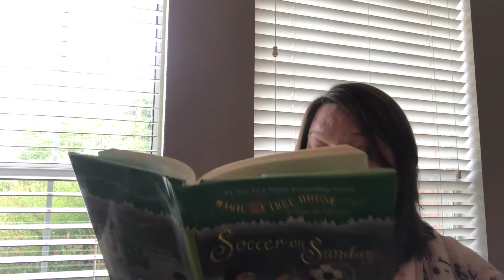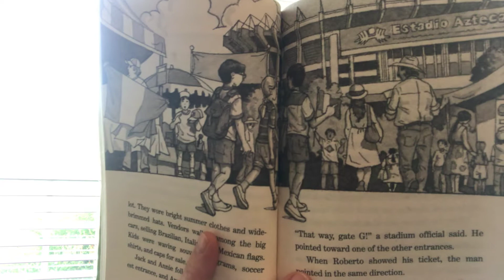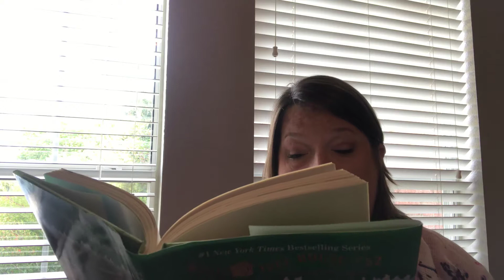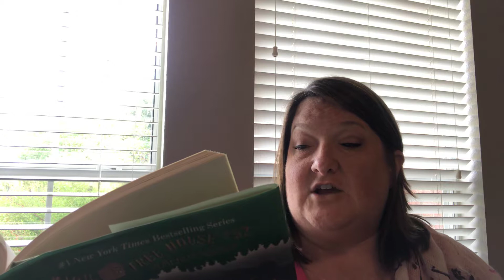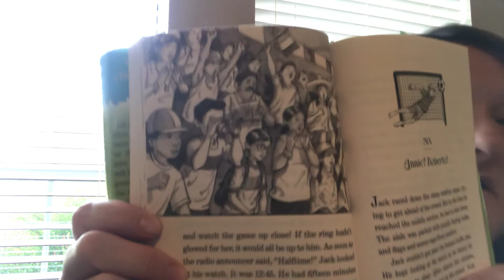Chapter 5 Soccer on Sunday